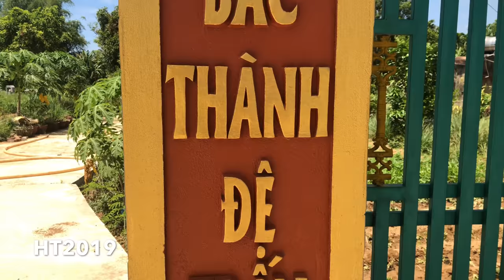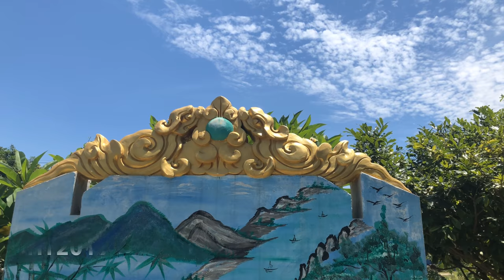Nhà Thờ đức Tả Quân Lê Văn Duyệt ở Làng Bồ Đề - Xã Đức Nhuận